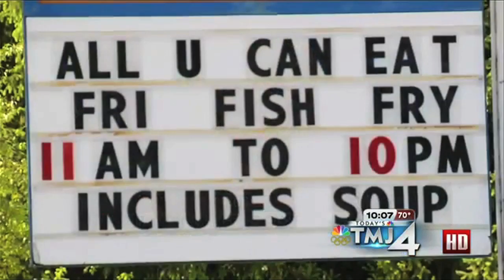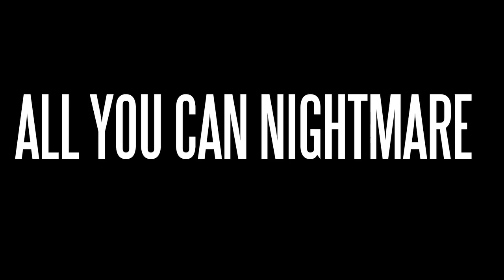Re: Man Protests Restaurant's All-You-Can-Eat Policy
All you can eat fish fry man.